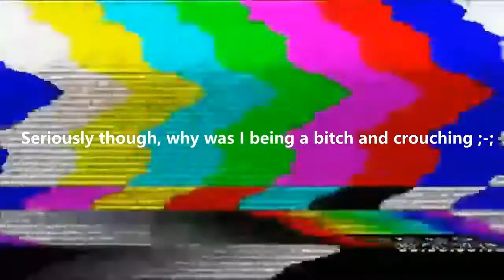beta male APEX LEGENDS content...but with MEMES (Broken Ghost Quest)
I play the first quest of Broken Ghost in APEX LEGENDS

▼ ▽  Islo
I post gaming videos now and I love playing FIFA 19, Apex Legends, and Battlefield. I hope you enjoy your time here!